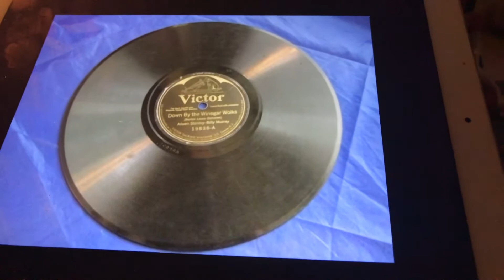Let it Rain, Let it Pour Aileen Stanley